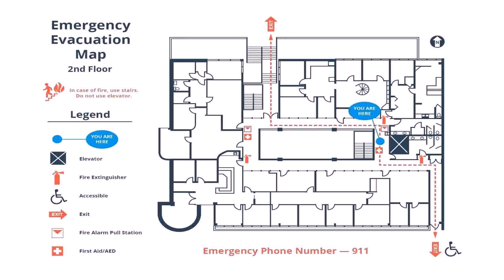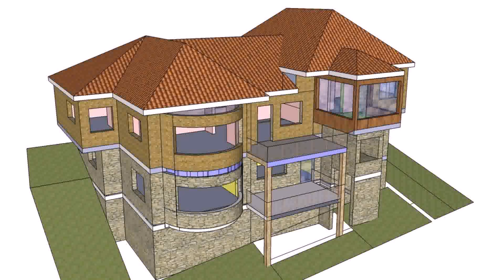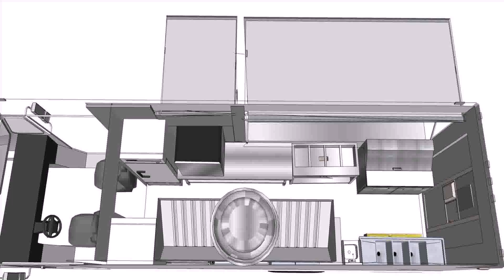House Plan Design Templates - DaddyGif.com (see description)